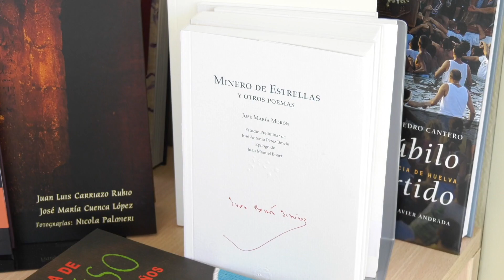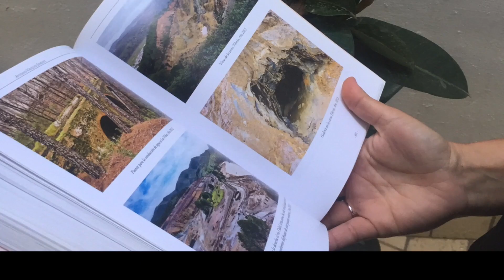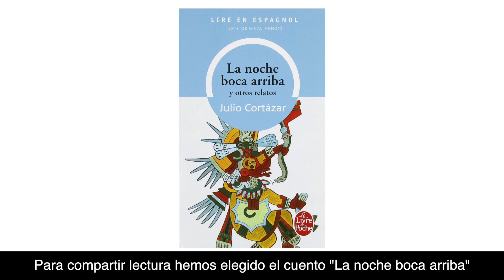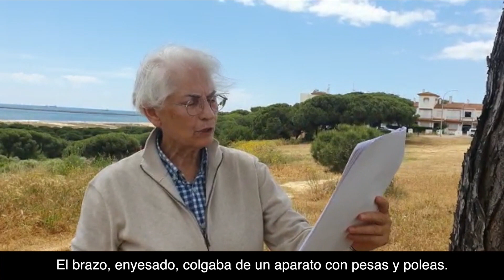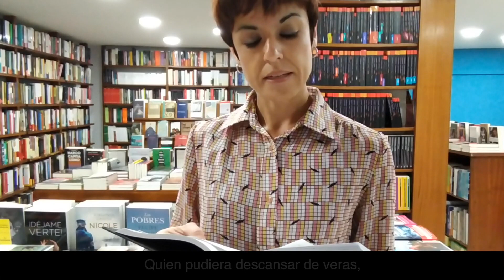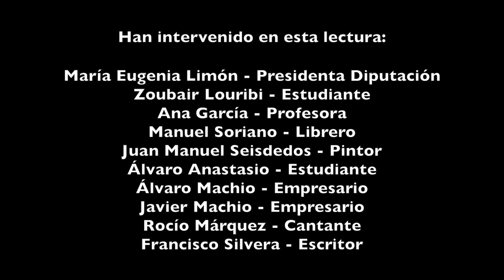Lectura colectiva Día del Libro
Para conmemorar el Día del Libro se realiza esta lectura colectiva del cuento "La noche boca arriba", de Julio Cortázar.